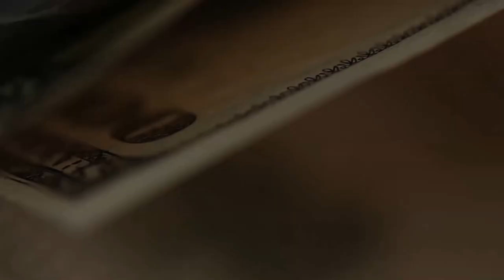Как долго вы продержитесь, если потеряете работу? Диверсификация.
Если еще не ответили, ответьте.
Любая система более надежна, если есть механизмы резервирования ресурсов, которые поддерживают её работу. ВО всех областях жизни. Это называется диверсификация. Это касается и источников дохода и квалификации, и инвестиционного портфеля, и распределения подушки безопасности по странам, инструментам, отраслям. Чем больше это распределение, тем более жизнеспособна система. Тем более жизнеспособны лично ВЫ.
Проанализируйте свою жизнеспособность.
Лучше поздно, чем никогда.
Как открыть брокерский счет, Биржа для чайников, ОПЦИОНЫ,